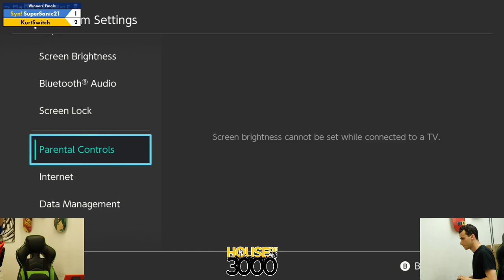Final BoMBS Winners Finals SuperSanic21 vs KurtSwitch